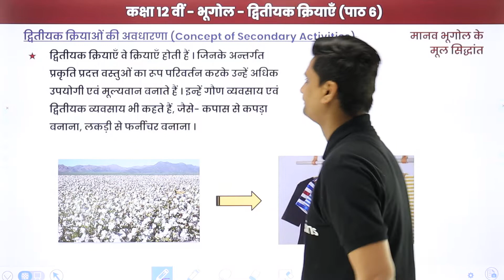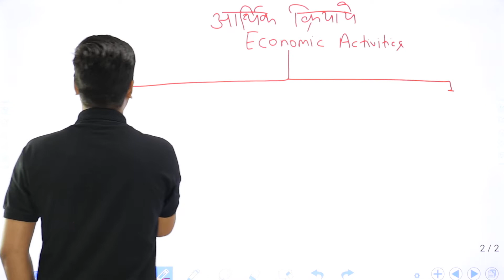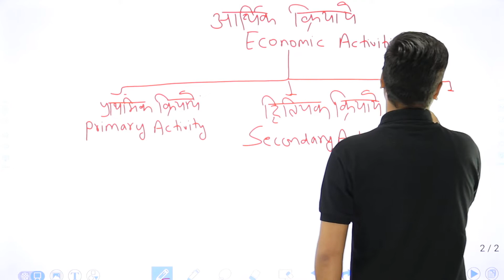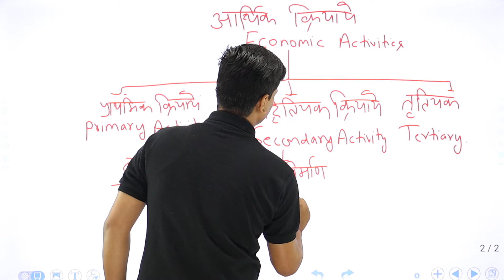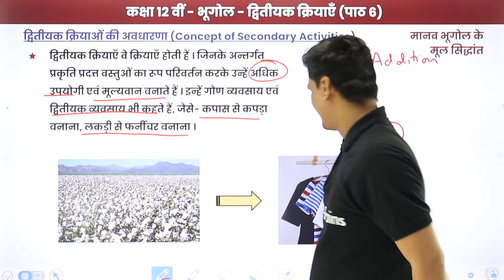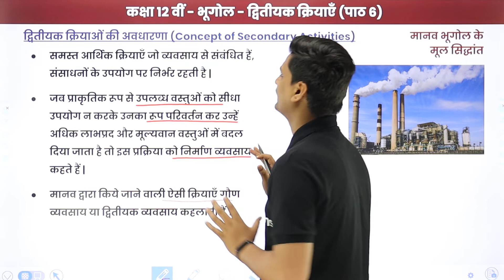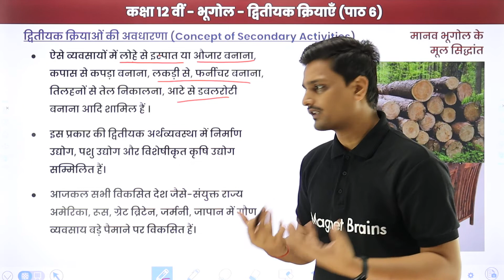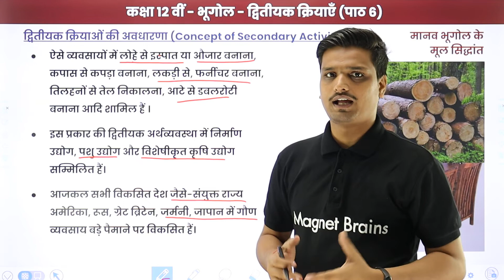Concept of Secondary Activities | Class 12 Geography Chapter 6 in Hindi | UP/Bihar Board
✔️ Class: 12th
✔️ Subject: Geography / भूगोल (Hindi Medium) - UP/Bihar Board
✔️ Chapter: Secondary Activities / द्वितीयक क्रियाएँ / Duitiyak Kriyaye (Chapter 6)
✔️ Topic Name: द्वितीयक क्रियाओं की अवधारणा/ Concept of secondary activities / Duitiyak Kriyayaon ki Avdharna
✔️ Topics Covered in This Video (By Avanish Sir): द्वितीयक क्रियाओं की अवधारणा/ Concept of secondary activities / Duitiyak Kriyayaon ki Avdharna of the Chapter Secondary Activities /द्वितीयक क्रियाएँ / Duitiyak Kriyaye have Been Discussed in this Video
00:00 इंट्रोडक्शन / Introduction
00:59 द्वितीयक क्रियाओं की अवधारणा / Dutiyak kriyao ki avdharna
01:14 आर्थिक क्रियाए के प्रकार / Aarthik kriyao ke prakaar

फ़्लैंडर्स का अंत क्रिया विश्लेषण pdf
समाजशास्त्रीय सिद्धांत pdf
शास्त्रीय समाजशास्त्रीय परंपरा pdf
अतार्किक क्रिया को समझाइए
समाजशास्त्रीय अध्ययन
समाजशास्त्रीय सिद्धांत book
समाजशास्त्रीय सिद्धांत के प्रकार
तार्किक एवं अतार्किक क्रियाओं में अंतर